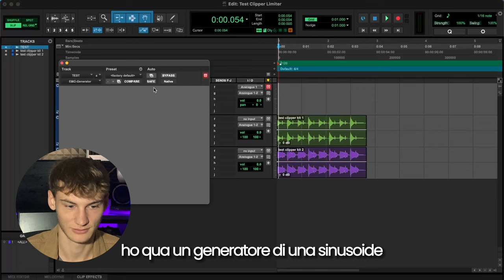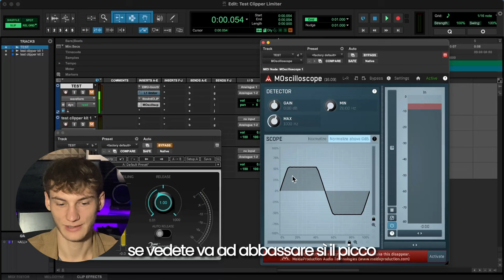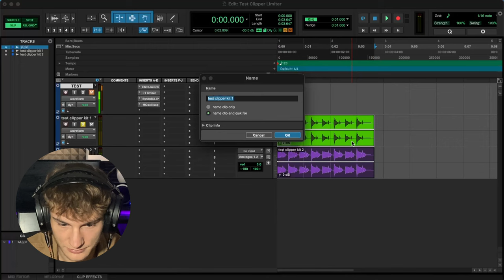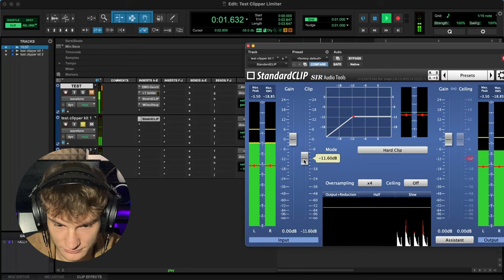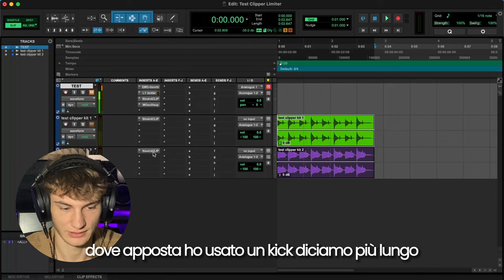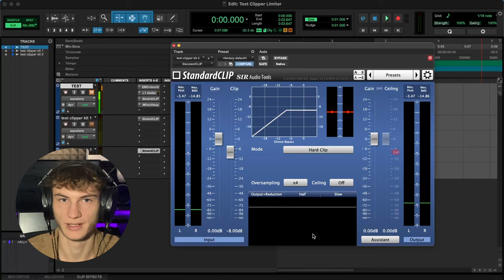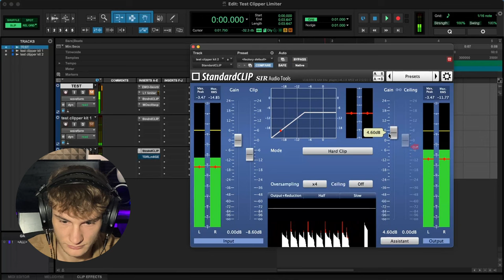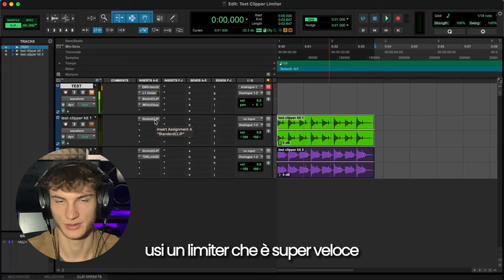Clipper o Limiter: Cosa CAMBIA? (e quando usarli)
In questo video ti parlo di due strumenti fondamentali per gestire la dinamica: Clipper e Limiter, e ti mostro come funzionano e quando usare uno o l'altro

Plugin usati nel video:
- SIR Audio StandardClip
- TDR Limiter no6 GE
- Waves Emo Generator
- Melda MOscilloscope

Il portale:
coffeemusic.it

Grazie per la visualizzazione. Alla prossima!

0:00 Intro
0:40 Azione di Clipper e Limiter sulla forma d'onda
2:21 Come ottenere un buon sound con clipper e limiter
3:10 Ascolto e testing audio: Kit 1 (meno sostegno)
5:40 Ascolto e testing audio: Kit 2 (più sostegno)
8:45 Prima e dopo clipper + limiter
9:07 Clipper e Limiter in fase di mix e mastering
9:42 Outro